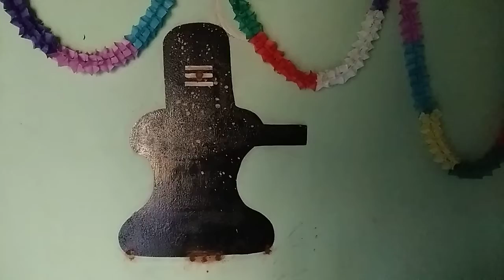அஸ்வனி நக்ஷத்திரம் ஆயுள்க்கன பலன்